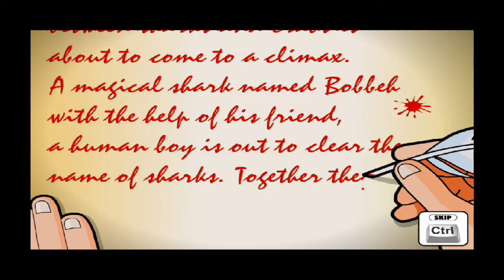Ultimate Crab Battle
Fun flash game.